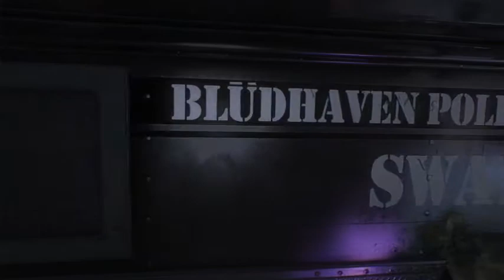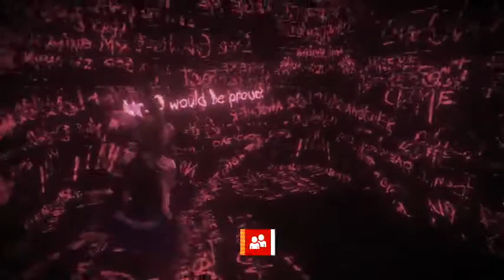Batman Arkham Knight Harley Quinn Story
Me playing the Harley Quinn Story in Batman Arkham Knight